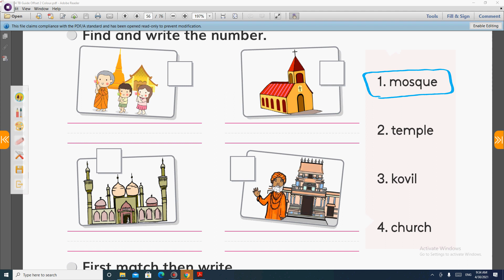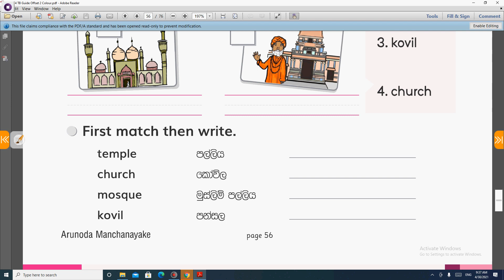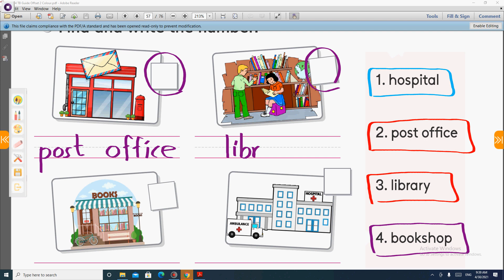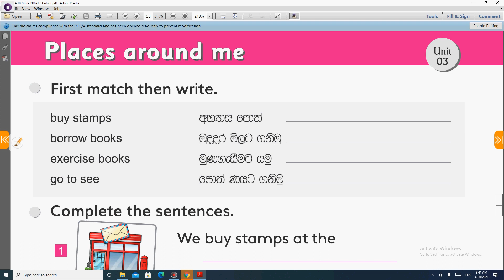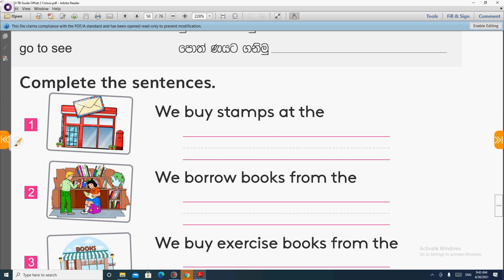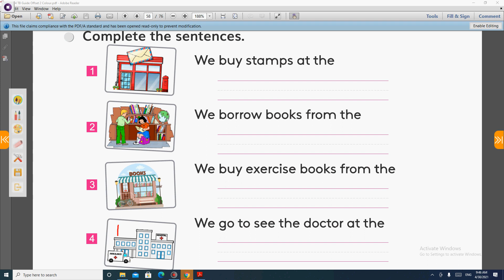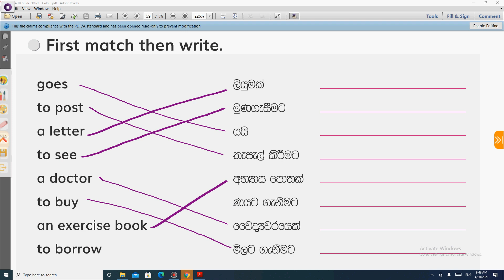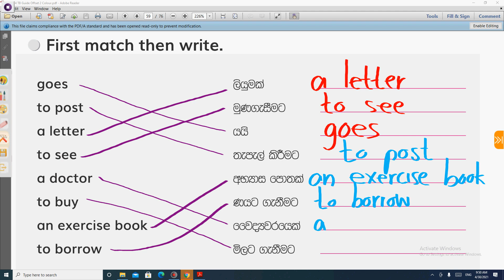English grade 4 textbook guide unit 3 part 1